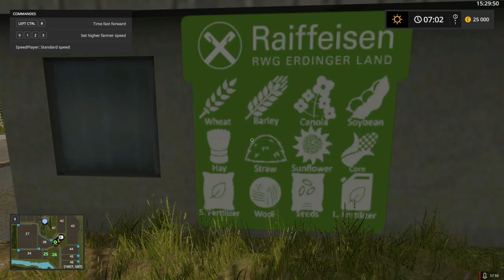Farming simulator 17 I The Valley The Old Farm I Tour du proprio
Cette vidéo a etait tournée fin décembre 2017 donc voila : mais les prochaine vidéo qui seront mise ne ligne auront quelle que jour :

En route pour les 250 Abonnée